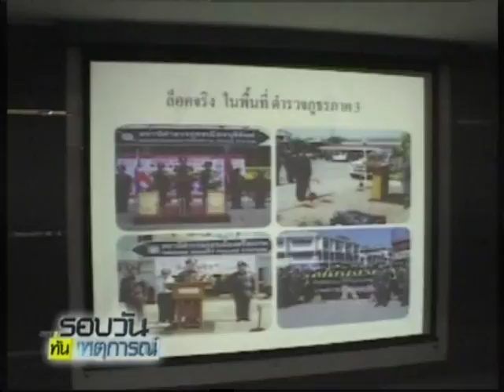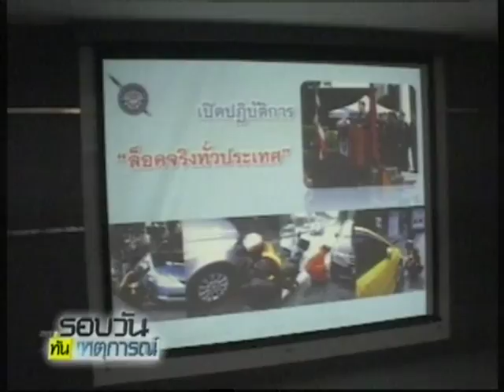สตช.ชี้ผลจับกุมล๊อคล้อ ส่งผลจราจรคล่องตัว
2014/08/19 สตช.ชี้ผลจับกุมล๊อคล้อ ส่งผลจราจรคล่องตัว